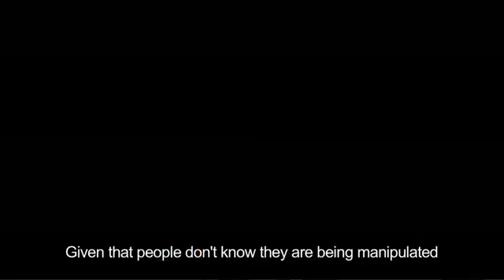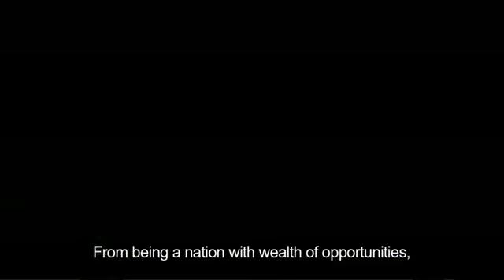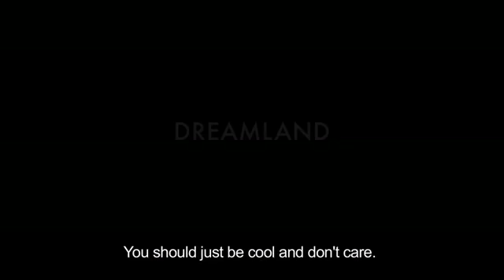Dreamland - Trailer (English)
This is one of the best environmental films ever made. An incredibly, moving, inspiring and fantastically political film about the fight for Iceland's resources that will make you want to be a better steward of this planet.